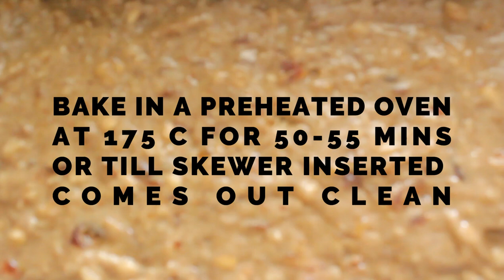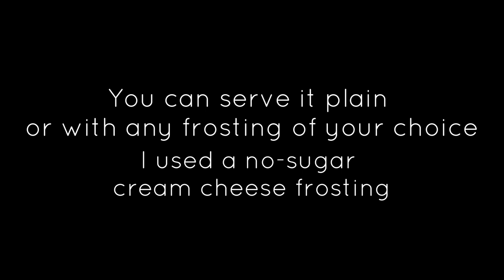Fig Cake - No Added Sugar | Naturally Sweet Dry Fruit Cake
This naturally sweetened cake is delicately flavoured and packed with the goodness of figs, dates & honey
Detailed/Printable recipe:

Products I use & Recommend:

BAKING ESSENTIALS

Prestige Measuring Spoons/Cups, Black, W 25.2 x H 14.0 x D 6.6 cm
(Amazon UAE)
Tefal Easy Grip Large Baking Tray, Gold
(Amazon UAE)
Prestige 57127 BakeMaster 2 Non Stick Muffin Tray, Grey, 12 Cup
(Amazon UAE)
Wilton Springform Cake Pan, 9-Inch 9 Silver 236185
(Amazon UAE)
Prestige 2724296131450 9" Round Cake Tin,Grey
(Amazon UAE)
Wilton Performance Pan, 6 Inches, Round, Aluminum
Wilton Ultimate 3-In-1 Cupcake Caddy and Carrier
SANITA COOKING AND BAKING PAPER, SIZE (45CM X 75M) 1 Roll

Stand Mixer
Kenwood Chef Titanium Kitchen Machine, Gray, 6.7L-1700W, Kvl8430S
(Amazon UAE)

COOKING ESSENTIALS
Panasonic AC MX-AC400 550-Watt Super Mixer Grinder with 4 Jars (White)
(Amazon India)
(Amazon UAE)

Lodge Logic Skillet Cast Iron Pre-Seasoned 8"
(Amazon India)
(Amazon UAE)

Airfryer
Philips Viva Collection HD9220 Air Fryer with Rapid Air Technology (Black)
(Amazon India)
(Amazon UAE)
(Amazon US)

PHOTO & VIDEO
Camera Lens

Check my online store on Amazon.in for product recommendations!